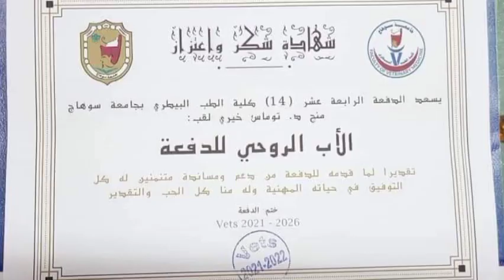فيديو وثائقى لطلبة الفرقة الأولى طب بيطرى جامعة سوهاج لعام 2022 🥳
فيديو وثائقى لطلبة الفرقة الأولى طب بيطرى جامعة سوهاج لعام 2022 / جامعة سوهاج / كلية الطب البيطرى جامعة سوهاج / فيديو وثائقى /

لينك قناتنا التانية / والطبيب البيطرى الذى تحدى الفنان رشدى اباظة